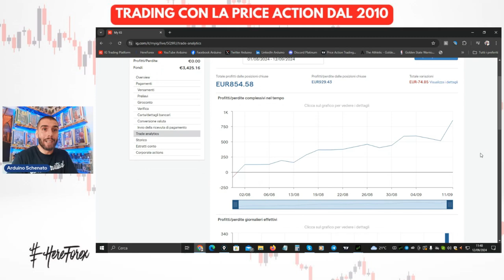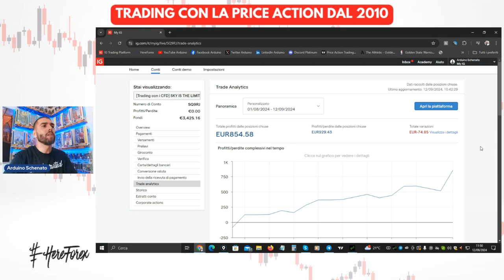Fare TRADING con un PICCOLO CONTO | EPISODIO 2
In questo secondo episodio Arduino Schenato ci mostra come sta andando l'operatività sul piccolo conto da 3.000 euro che aveva aperto un paio di mesi fa.
E' possibile fare trading con pochi soldi?
Arduino si è creato una sfida personale, vedremo dove lo porterà!

👉 Il mio ultimo libro edito da TRading Library:
Guadagnare sui mercati con il PAT Price Action Trading